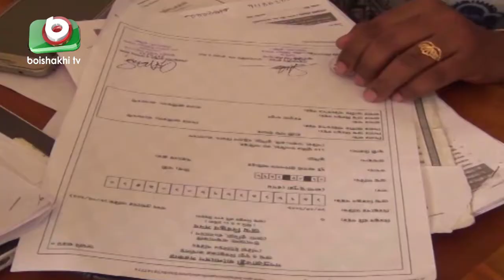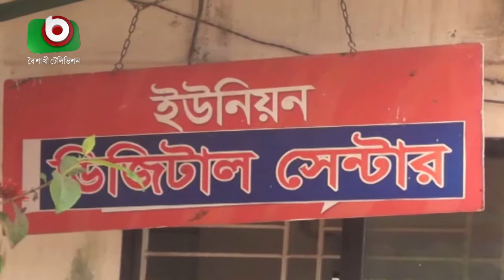ডিজিটাল সেন্টারগুলোতে সেবা মিলছে দ্রুত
ডিজিটাল সেন্টারগুলোতে সেবা মিলছে দ্রুত | Shimu | 15May21